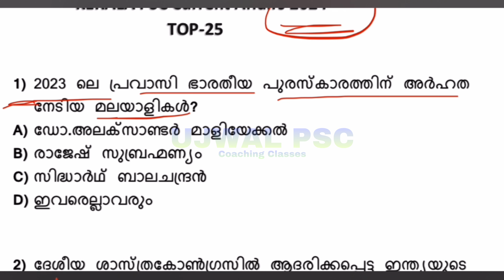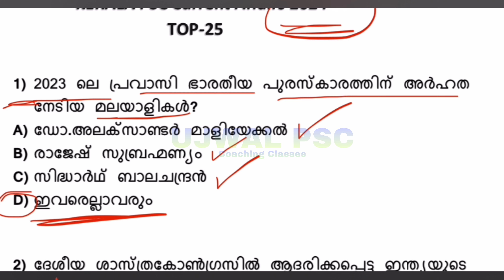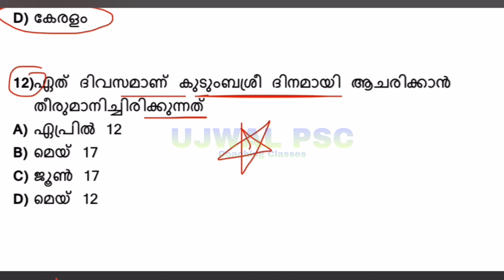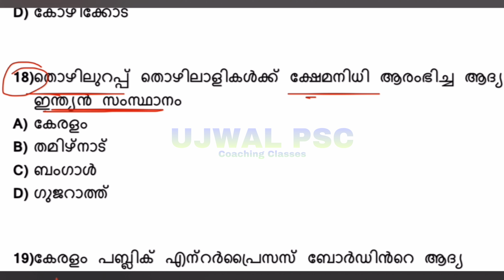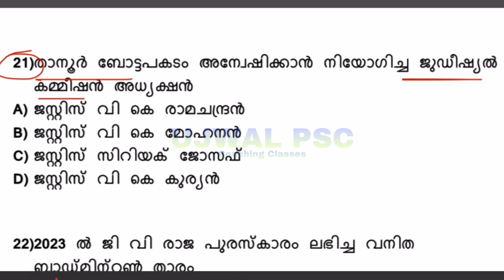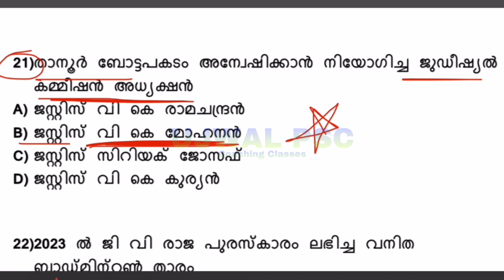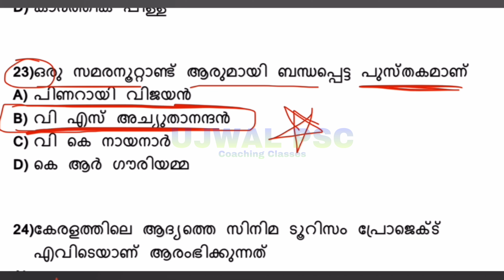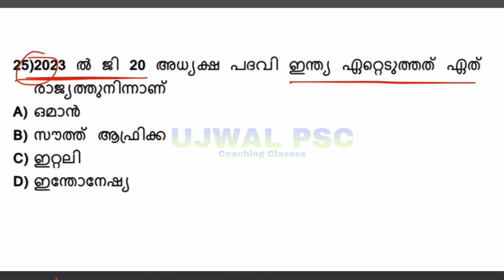Current Affairs 2024 Kerala PSC